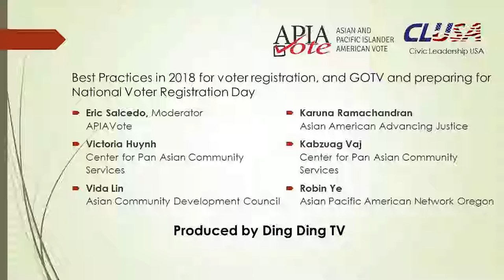Best Practices on Work Being Done in 2018 for Voter Registration (Produced by DingDingTV)